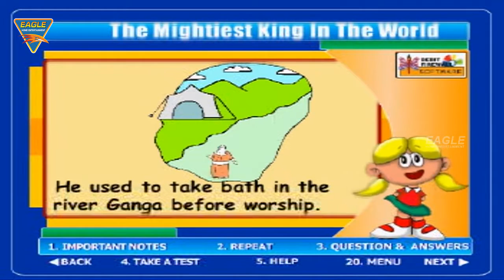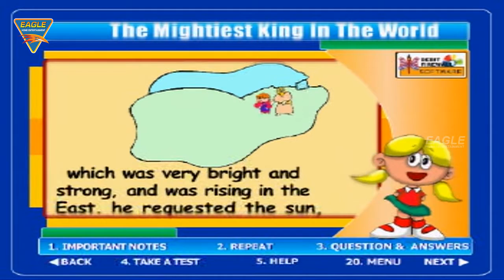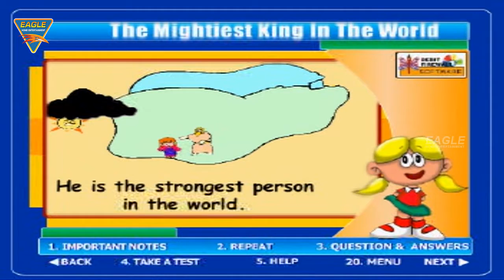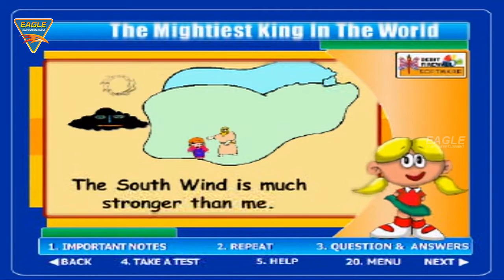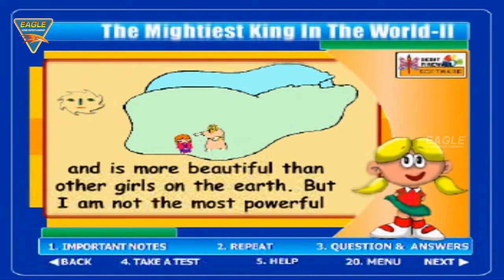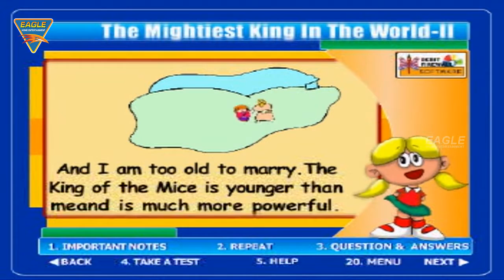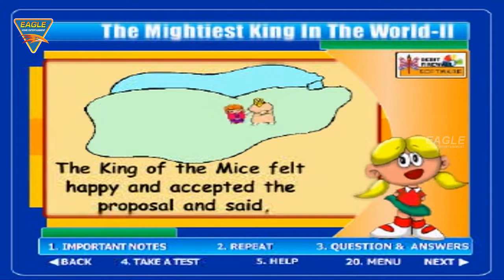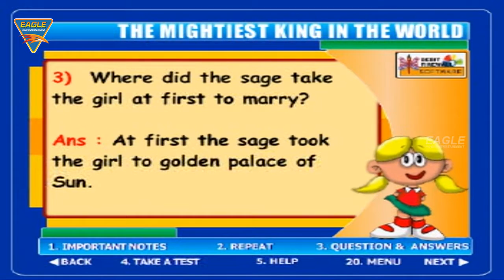Learn The Mightiest King in The World || Latest Kids Learning Videos || Eagle Learning